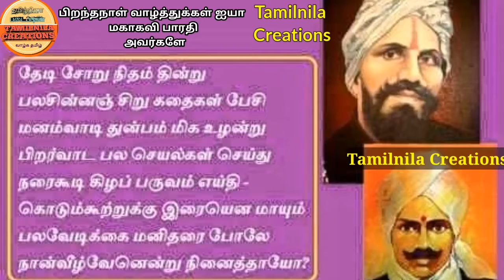மகாகவி பாரதி l Bharathiyar l Bharathiyar Kavithaigal l HappyvBirthday Iya l Tamilnila Creations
Tamilnila creations